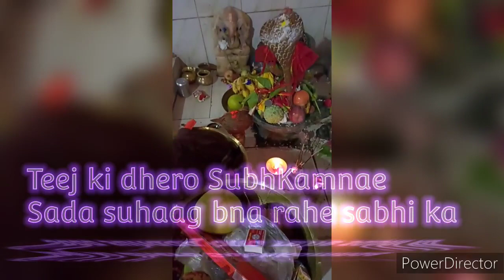Teej की पूजा के लिए 16श्रृंगार कर हुई तैयार🙏पूरे 24घंटे का निर्जल उपवास😱इस बार अकेली करनी पड़ी पूजा😢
देखिए तीज से एक दिन पहले नहाए खाए की पूरी विधि।।Teej ki taiyariyaan💅💄। Teej Preparation Vlog 💃❤️

🌹Hi guys welcome to my utube channel jharkhand ki Jhalli vlogs💕...agr aapko mera vlog jara sa v psnd aae to like share subscribe😘 jarur kariega or sath hi bell icon ko press krna nai bhuliega...thank you for watching...🌹🥰😘

Copyright-All the content on this channel is made by the channel owner Bulbul Ojha Pandey..Donot try to copy or use any of these without my permission...💕

I LOVE UH ALL.. KEEP LOVING ME TOO..NEED YOUR SUPPORT..PLEASE SUPPORT ME...😘😘😘🥰🥰🥰🥰